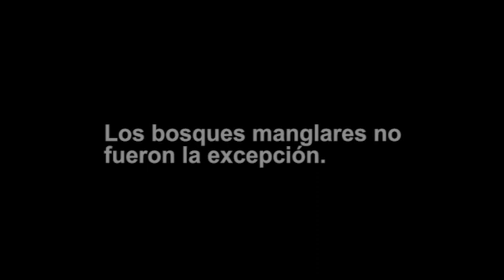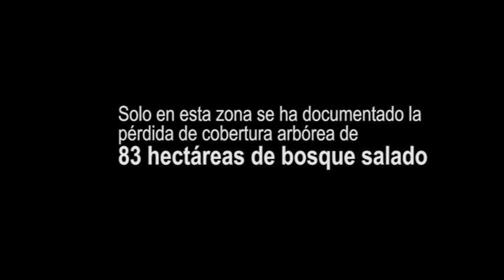Mangles: Décadas de bosques perdidos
Entre 2010 y 2016, El Salvador destruyó, al menos, 21 mil hectáreas de bosque, de acuerdo con un estudio mundial de la organización Global Forest Watch. Pero el Ministerio de Medio Ambiente y Recursos Naturales advierte que la cifra podría ser más alta.